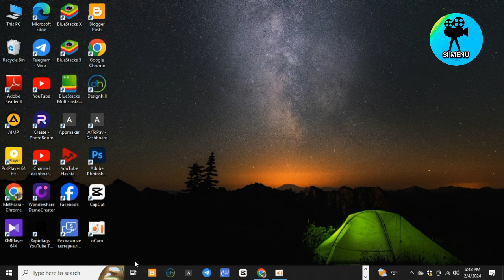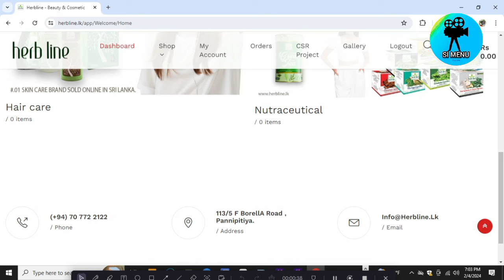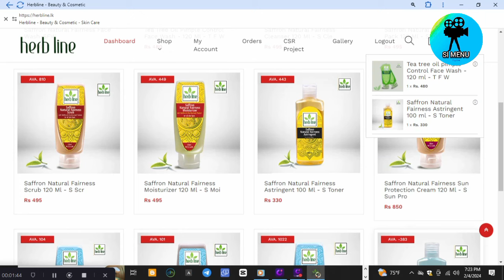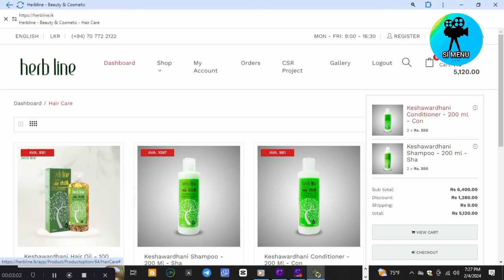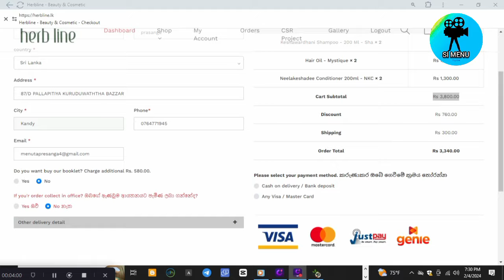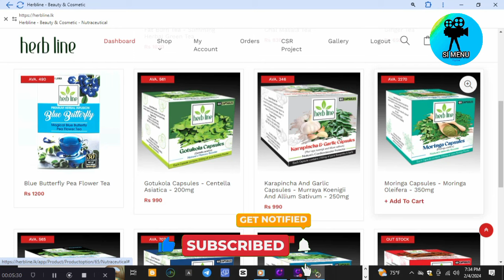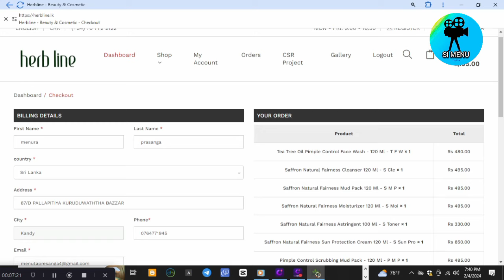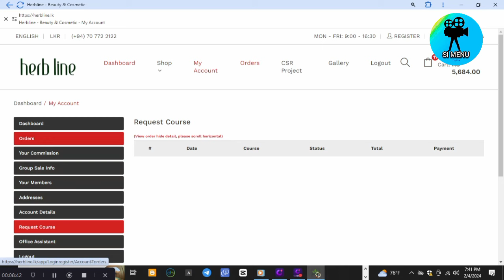ලින්ක් Share කරලා රු 10000 වඩා හොයමු 🤑|How to Earning E-Money in Sinhala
In this video, we'll show you how to earn E-money in Sinhala. Discover different ways to make money online, from freelance work to creating digital products. Start making extra income today!

In this video, we'll show you how to earn money online in Sinhala language. With these simple methods, you can start earning money using your computer or smartphone. Perfect for those looking for work from home opportunities or just extra income. Watch now and start making E-money!